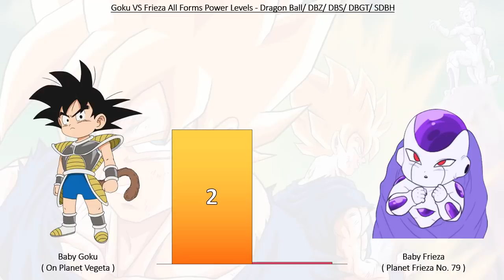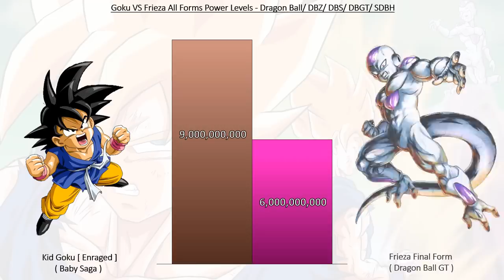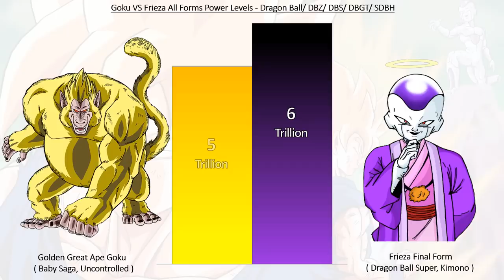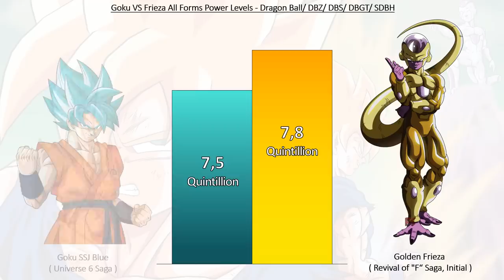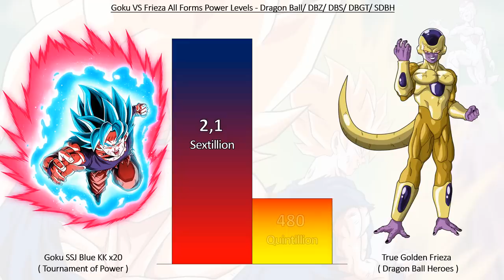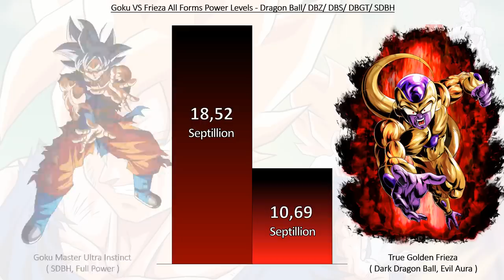Goku VS Frieza All Forms Power Levels - Dragon Ball / DBZ/ DBGT/ DBS/ SDBH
_______________Subscribe_______________